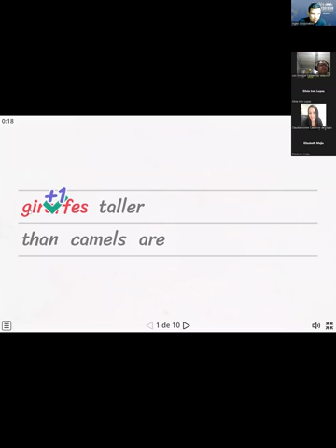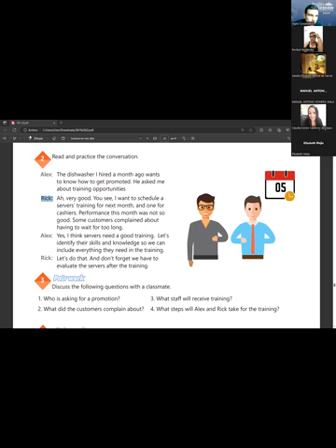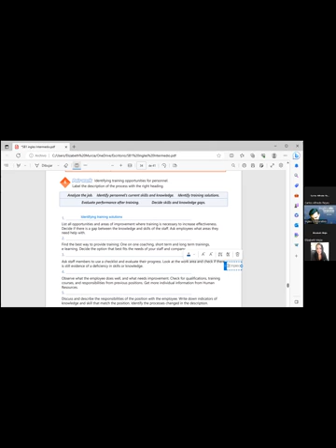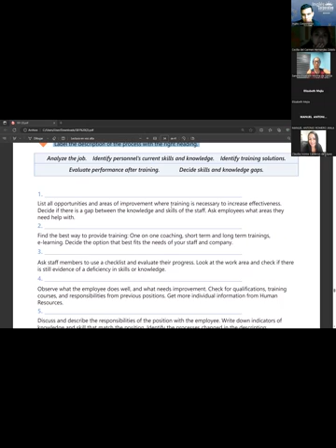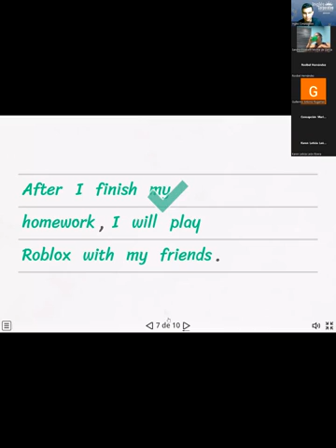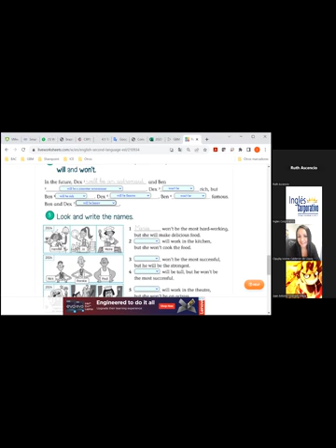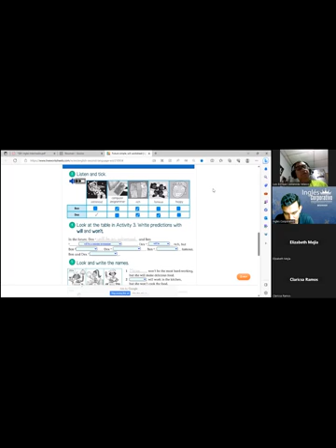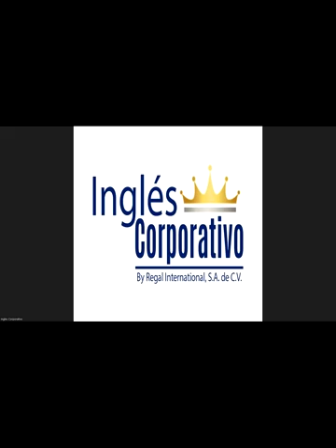SESION 22-09-08-2023-29750-8048-0111/2023-RAMOS-How to use will.